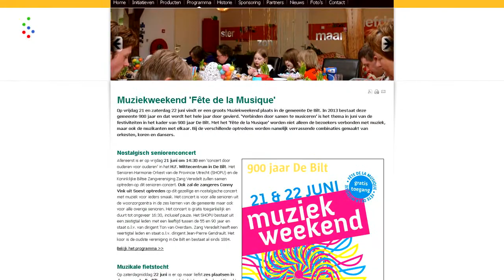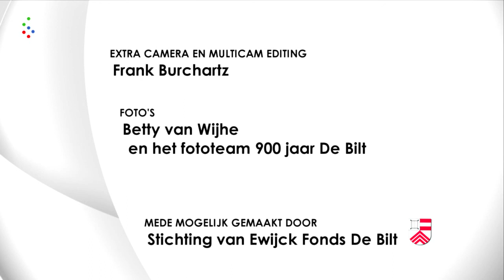900 Jaar De Bilt Muziekweekend 21 en 22 juni 2013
900 Jaar De Bilt Muziekweekend 21 en 22 juni 2013